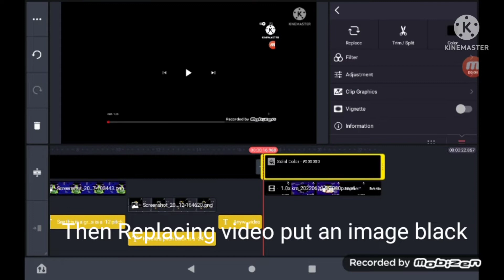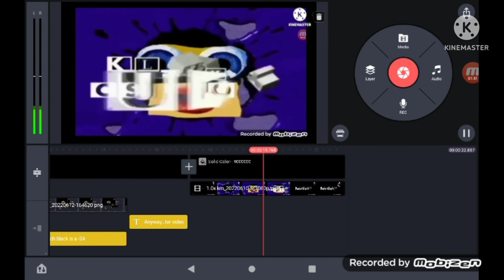How to make sunrise X on kinemaster (NEW EFFECT)